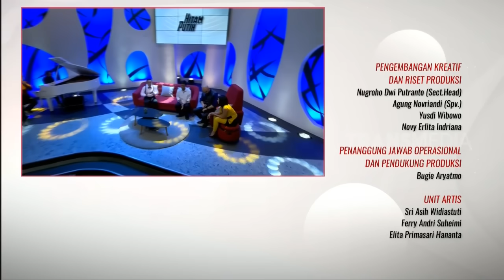Febrian, Remaja Yang Suaranya Mirip Presiden Jokowi | HITAM PUTIH (30/10/19) Part 4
Febrian Firmansyah adalah remaja yang viral karena punya suara yang mirip dengan Presiden Jokowi. Febri pernah bertemu dan bersalaman langsung dengan Pak Jokowi pada tahun 2015, di Istana Merdeka.